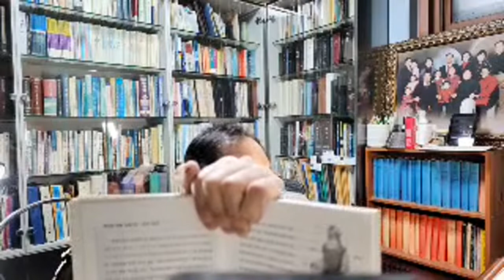출애굽기 28장